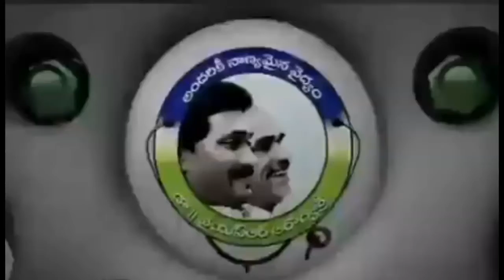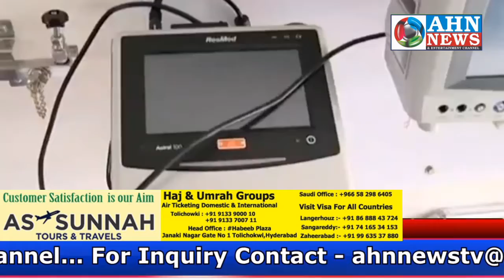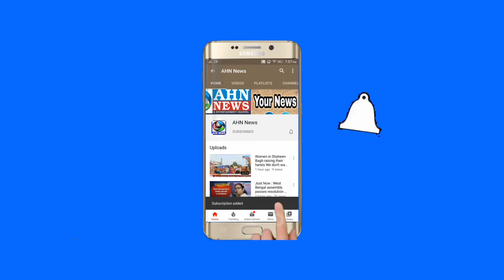Andhra Pradesh Chief Minister YS Jagan Flags off The 1088 Ambulances At Vijayawada - AHN News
Andhra Pradesh Chief Minister YS Jagan Flags off The 1088 Ambulances At Vijayawada.